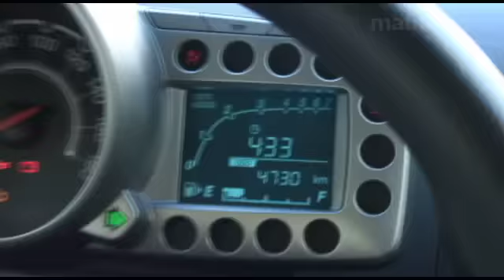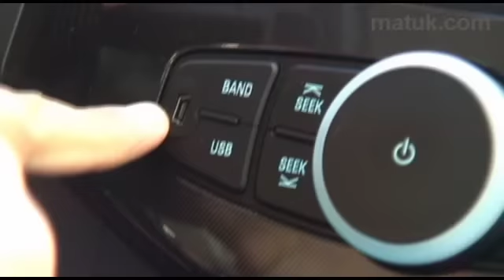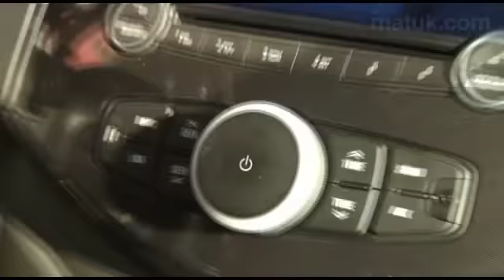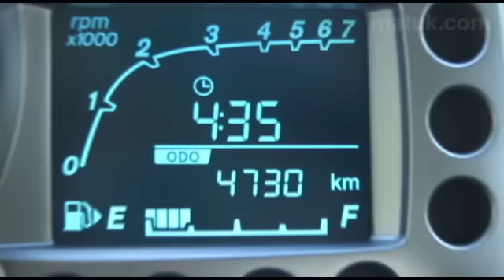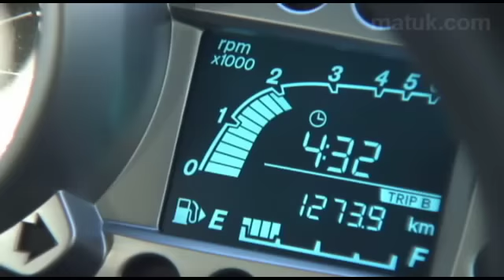Spark 2011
Nos subimos al Spark 2011 y le dimos una revisada y por supuesto una manejada. El objetivo de esta auto es ahorrar combustible en el ambiente de ciudad. Cuenta con un Motor 1.2 L, todas las versiones son Standard o Manuales y también incluye un puerto ¿Mini USB? ...